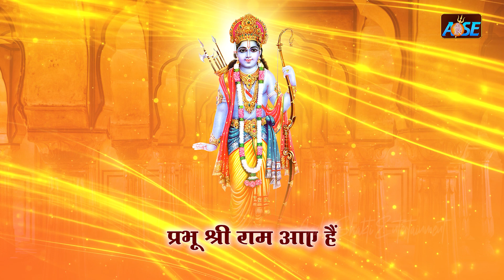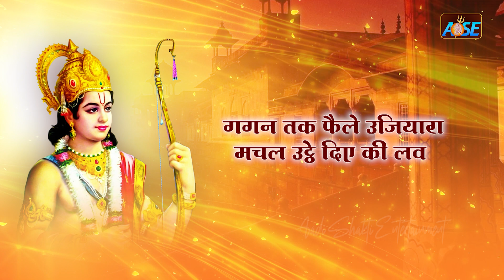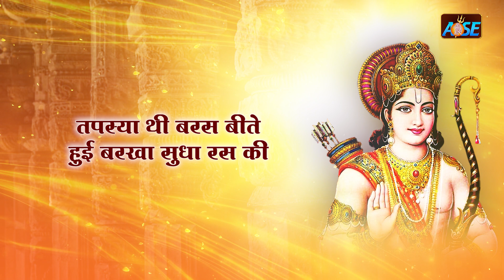2023 नॉनस्टॉप राम भजन ~ New Ram Bhajan 2023 ~ Ram Bhajans ~ New Bhajan 2023~ Ram Songs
2023 नॉनस्टॉप राम भजन ~ New Ram Bhajan 2023 ~ Ram Bhajans ~ New Bhajan 2023~ Ram Songs
2023 नॉनस्टॉप राम भजन ~ New Ram Bhajan 2023 ~ Ram Bhajans ~ New Bhajan 2023~ Ram Songs

🌸 मन की शांति के लिए "Aadi Shakti Spiritual " यूट्यूब चैनल पर भजन भक्ति गीत और आरती ,चालीसा व मंत्र सुने